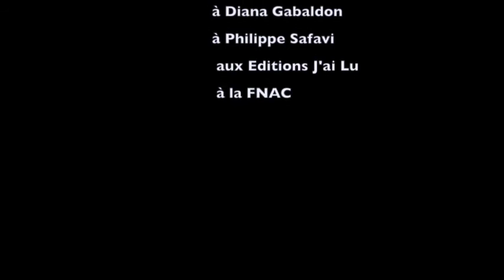Diana Gabaldon Full Interview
Notre interview avec Diana Gabaldon, lors de son passage à la FNAC de Bercy Village le 31 Mars 2015.
Pendant cet entretien, Mme Gabaldon évoque sa collaboration avec l'équipe du tournage (et comment elle a évité une erreur pendant le tournage), sa relation avec l'acteur Sam Heughan, le respect de Ron Moore pour son travail (et sa volonté d'adapter le livre préféré de sa femme), les passages marquants, la création des personnages et bien d'autres choses encore!
Attention, les sur-titres sont une traduction globale des propos de l'auteurs. Ils complètent la traduction de l'interprète. .

et sur twitter: @OutlanderFrance

Exclusive interview with author Diana Gabaldon at the Paris FNAC in Bercy Village, March 31, 2015.
Diana discusses a wide range of topics from her 'brotherly' relationship with Sam Heughan, her creative input regarding the Starz Outlander series (including one mistake that 'almost' happened) Ron Moore's respect for her work and commitment to bringing his wife's 'favorite' book to life, Doctor Who, changelings, controversy, Character creation and more!